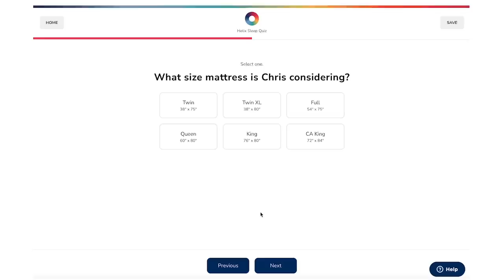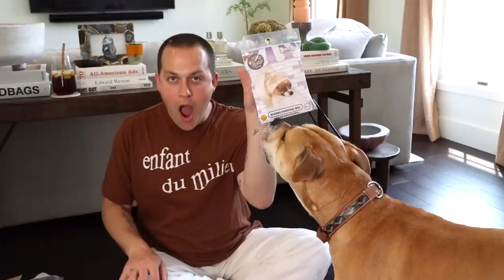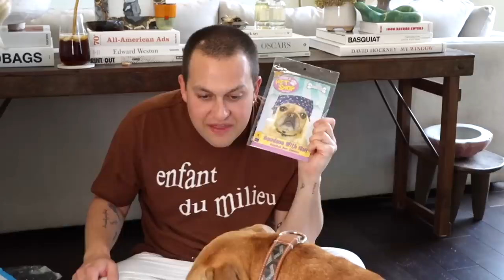I Bought Dog Wigs for My Dog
FREE SH*T:
UBER: uberchris93
LYFT: chris498846
GETT: GTJQQJT
UBER EATS: eats-uberchris93
POSTMATES: FLDCN

My name is Chris Klemens, I live in Delaware but am constantly in new york city or los angeles, and make YouTube videos. They consist of man on the street comedy videos interviewing strangers, chaotic hair dyeing, reacting to/following 5 minute crafts and other viral videos, and daily comedy vlogs with people like Claudia Sulewski, Chrissy Teigen, Carly Incontro, Erin Gilfoy, Andrew Lowe, and more.